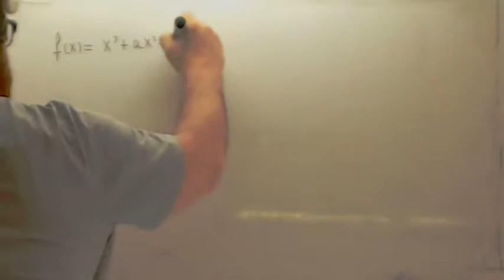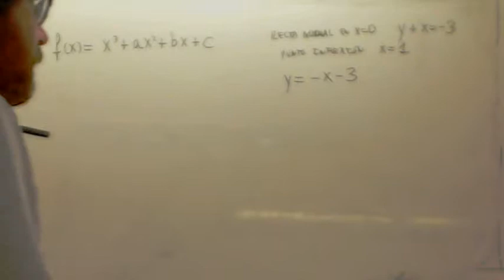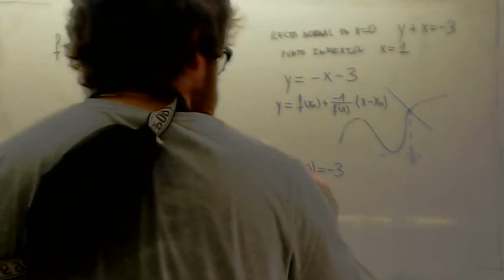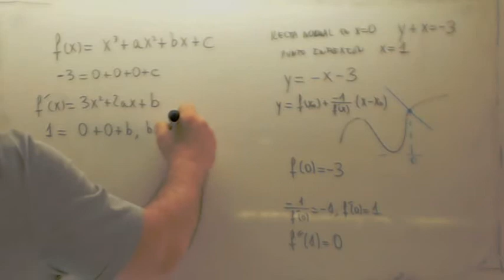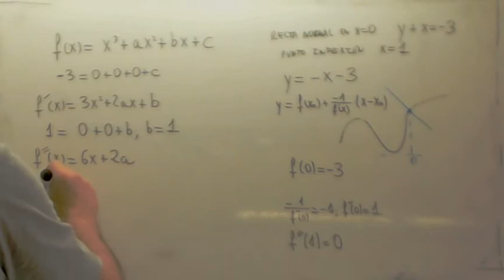Aplicaciones de la derivada Calcular coeficientes 03 Usero